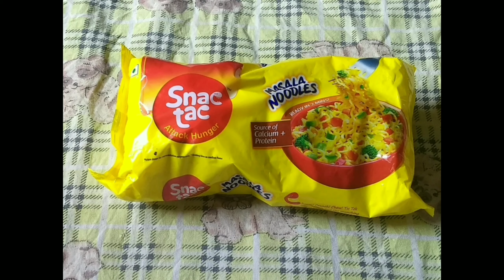Vegetable maggie in just 5 min..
Vegetable maggi వెజిటేబుల్ మ్యాగీ making in telugu 😋😋